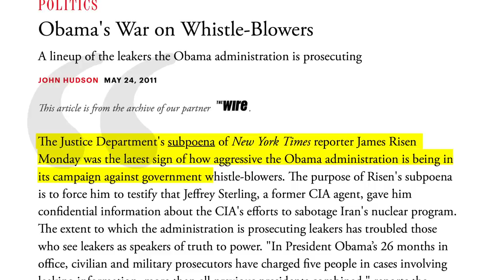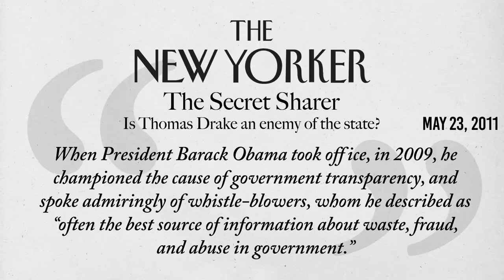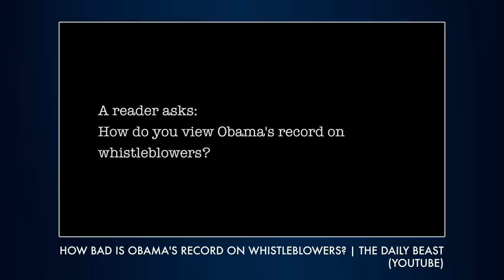The Real Reason Why Democrats Love Trump’s Whistleblower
With the Trump impeachment inquiry underway and the Democrats defending and vowing to protect the whistleblower who leaked information about the President’s phone call, Larry decides to look into the significant amount of whistleblowers during the Obama era who were targeted by the former President’s administration for similar behavior. What changed, and why are the Democrats all of a sudden supportive of whistleblowers with Trump in office?